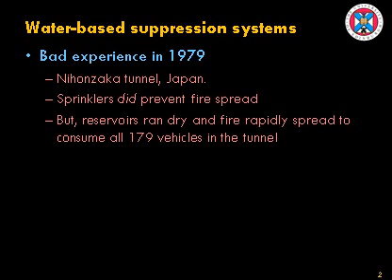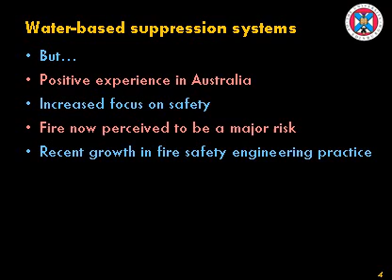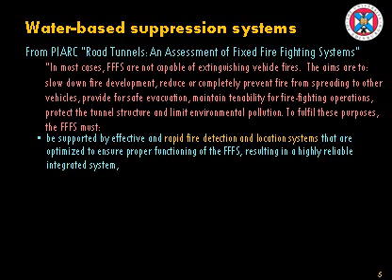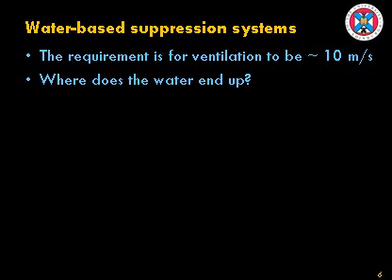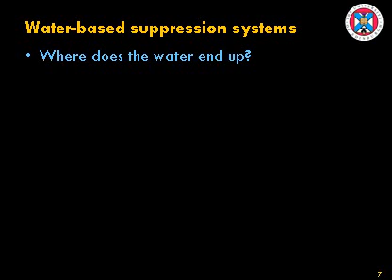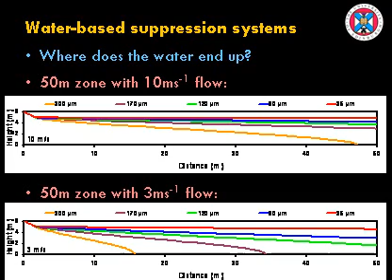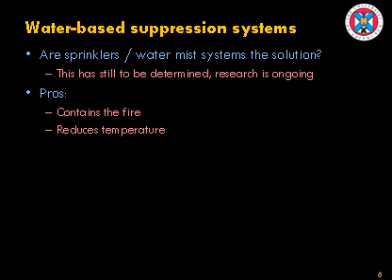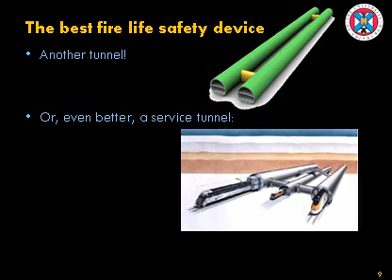Tunnel Fire Lecture - Feb 2009 (end section)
The end of a tunnel fire lecture which I delivered on 6th Feb 2009.

Didn't manage to fit everything into an hour, so here's the last 8 minutes...